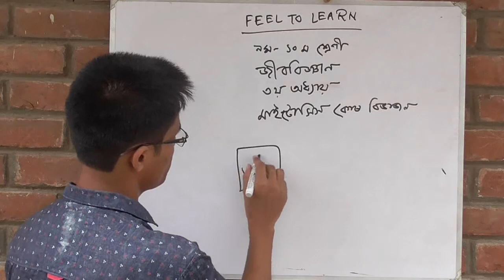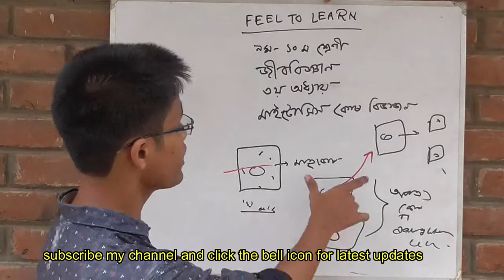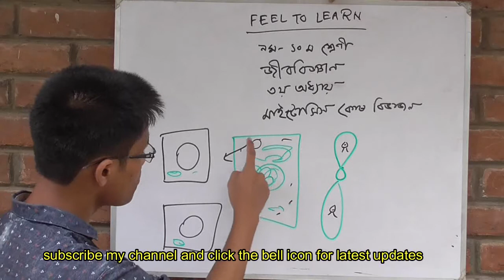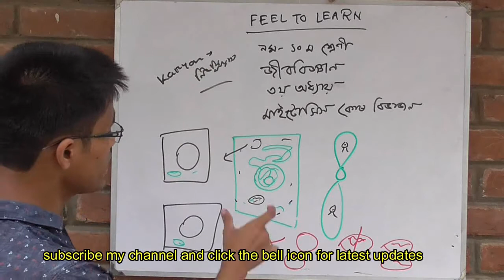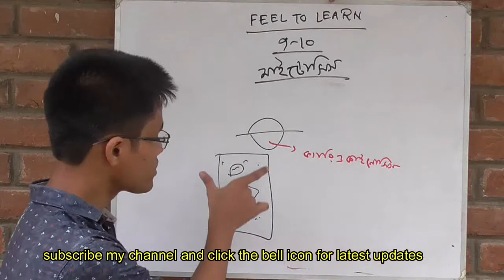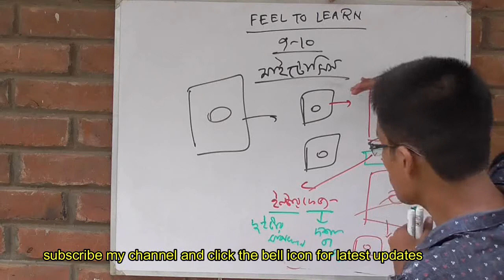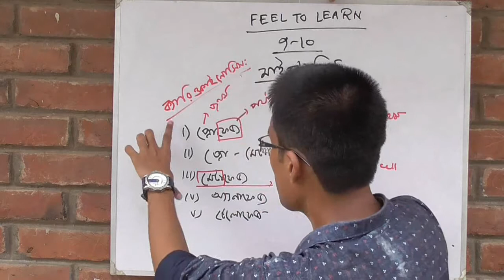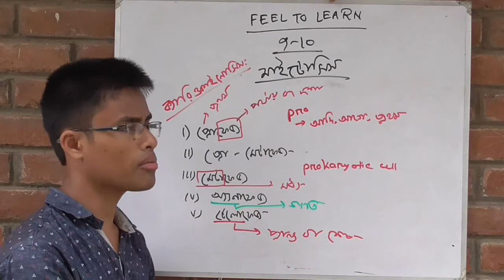১.মাইটোসিস কোষ বিভাজন (Mitosis cell division) , SSC Science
১.মাইটোসিস কোষ বিভাজন (Mitosis cell division) , SSC Science